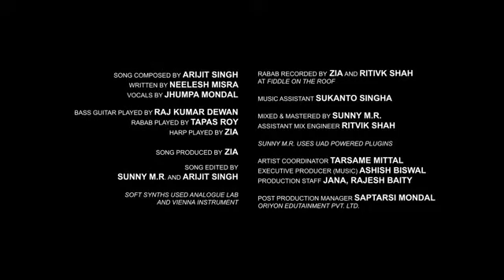Meera’s Poem | Jhumpa Mondal | Arijit Singh | Neelesh Misra | Oriyon Music By Arijit Singh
A musical poem to fill your cup of silence, asking you to seek happiness in every moment. Presenting ‘Meera’s Poem’, a version of Thode Kaam Ajnabi sung by Jhumpa Mondal.

Audio Credits :
Song Composed by Arijit Singh
Written by Neelesh Misra
Vocals by Jhumpa Mondal

 Rabab played by Tapas Roy
Instrument “Harp” - ZIA
Bass Guitar - Raj Kumar Dewan
Song Produced By - ZIA

Song Edited by Sunny M.R. and Arijit Singh Soft Synths used - Analogue Lab and Vienna Instrument

Rabab Recorded by ZIA and Ritivk Shah at Fiddle On The Roof
Music Assistant Sukanto Singha

Mixed & Mastered by Sunny M.R.
Assistant Mix Engineer to Sunny - Ritvik Shah
Sunny M.R. uses UAD powered plugins

Artist Coordinator - Tarsame Mittal Executive Producer (Music) - Ashish Biswal Production Staff - Jana, Rajesh Baity

Video Credits :
Writer & Director :Bimal Poddar Project coordinator : Sangeeta Choudhary Illustration Design : Bimal Poddar , Gaurav Mestry, Madhubani Poddar
Animation: Mandar Gawas, Yogesh Pednekar,
Compositor : Mandar Gawas, Yogesh Pednekar, Mohit Vasudeo
VFX coordinator: Somsubhra Chatterjee